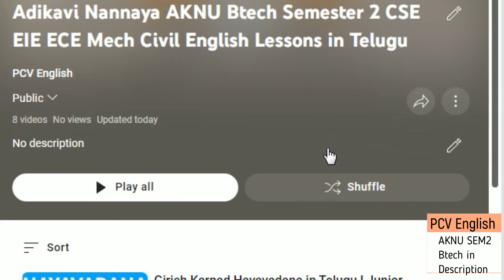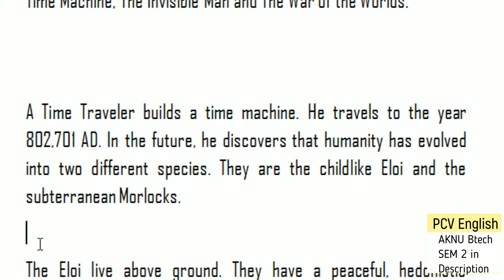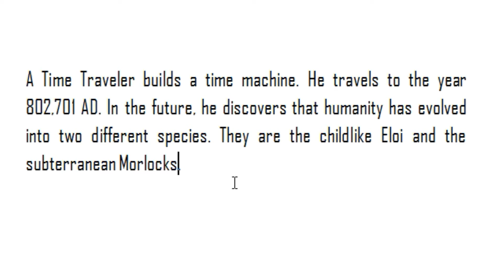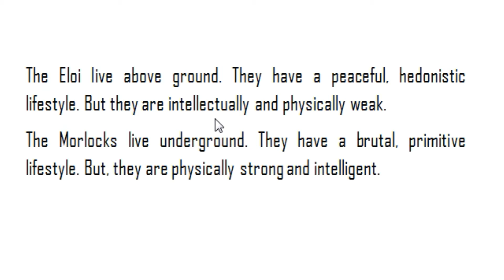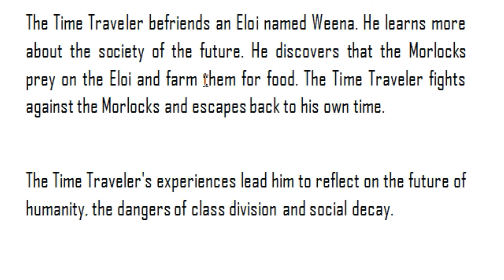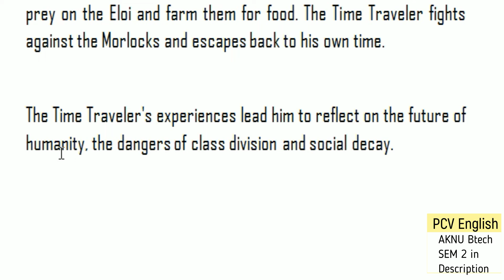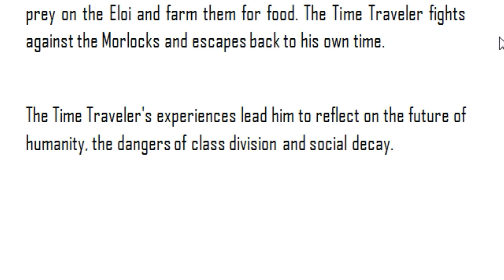The Time Machine by HG Wells Summary in Telugu I AKNU Btech Semester 2 English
This video deals with The Time Machine by HG Wells Summary notes in Telugu related to ADIKAVI NANNAYA UNIVERSITY (AKNU) Btech Semester 2 CSE EIE ECE Mech Civil English Lessons in Telugu.

Autobiography: Wings of Fire by Abdul Kalam summary notes in Telugu